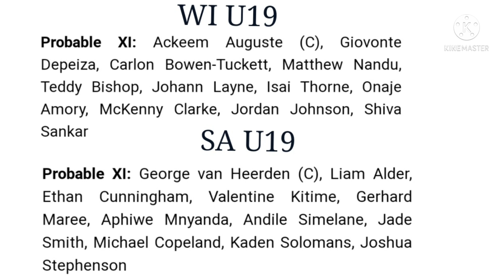WEST INDIES U19 VS SOUTH AFRICA U19 2021 1ST ODI MATCH PREDICTION TODAY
West Indies U19 are all set to square off against South Africa U19 in the first Youth ODI at the Cumberland Playing Field on Sunday.
The South African youth side have arrived on Caribbean shores for the four-match series. With an eye on the upcoming U19 World Cup, the young guns of both sides will look to produce some eye-catching cricket while finalizing their preparations for the multination event. Both West Indies U19 and South Africa U19 will try to begin the series positively with a win.

 West Indies U19 vs South Africa U19 Match Details

Match: 1st Youth ODI, South Africa Under-19s tour of West Indies
Date and Time: December 26th, 2021, Sunday, 7:00 PM IST
Venue: Cumberland Playing Field, St. Vincent

West Indies U19 vs South Africa U19 Pitch Report

The wicket is decent enough to bat on, but it will be on the slower side, and the spinners will enjoy their time here. The team winning the toss is expected to bat first.

West Indies U19 vs South Africa U19 Weather Forecast

A sunny day with no chance of precipitation has been predicted in St. Vincent on Sunday. While the humidity will be on the higher side at 62%, the temperature level is expected to range between 24 to 29 degrees Celsius.

West Indies U19 vs South Africa U19 Probable XIs

West Indies U19
Skipper Ackeem Auguste, alongside Giovonte Depeiza and Matthew Nandu, will lead the batting charge for West Indies U19. Meanwhile, the likes of Isai Thorne, McKenny Clarke and Shiva Sankar are expected to handle bowling duties.
Probable XI: Ackeem Auguste (C), Giovonte Depeiza, Carlon Bowen-Tuckett, Matthew Nandu, Teddy Bishop, Johann Layne, Isai Thorne, Onaje Amory, McKenny Clarke, Jordan Johnson, Shiva Sankar
South Africa U19
Jade Smith, Ethan Cunningham, and Valentine Kitime are likely to form the top order for the Proteas U19 team, while Gerhard Maree and George van Heerden are expected to feature in the middle order. Aphiwe Mnyanda and Liam Elder are likely to lead in the bowling attack.
Probable XI: George van Heerden (C), Liam Alder, Ethan Cunningham, Valentine Kitime, Gerhard Maree, Aphiwe Mnyanda, Andile Simelane, Jade Smith, Michael Copeland, Kaden Solomans, Joshua

WI-U19 vs SA-U19 Dream11 Prediction, Head to Head and Players Stats | WI-U19 vs SA-U19 Dream11 Fantasy Team and Playing 11 | Cumberland Playing Field Pitch Report

Match and Live Streaming Details:

West Indies Under-19 will square off against South Africa Under-19 in the 1st Youth ODI of the South Africa Under-19s tour of West Indies at the Cumberland Playing Field on 26th December at 07:00 PM IST.
Fancode app and ESPNcricinfo will provide live scorecard of this match.

Weather Condition:

The temperature is forecasted to hover around 25°C on the matchday with 60 % humidity and 10 km/hr wind speed. There are no chances of precipitation during the game.

Pitch Report of Cumberland Playing Field

The pitch at the Cumberland Playing Field is likely to be batting-friendly. The ball is expected to come on to the bat nicely, enabling the batsmen to play shots on the up. While the fast bowlers might find some movement with the new ball, there may be some turn for the spinners as well. A score of around 280 could well be par at the venue.

Dream11 Fantasy Preview and Head To Head Matches Numbers for WI-U19 vs SA-U19:

Last 5 Head To Head Matches
West Indies U-19 Won — 03